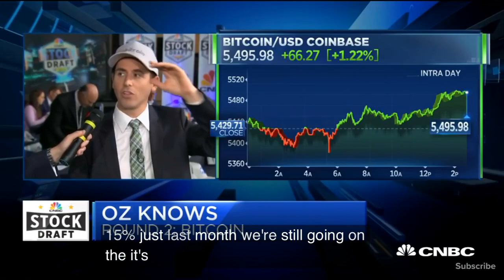CNBC - stock draft Oz picks Bitcoin